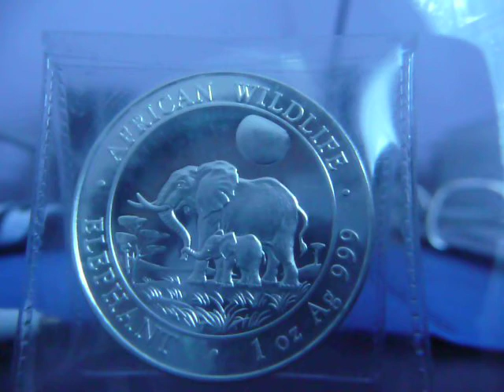Awesome Coin Channel!!!!!